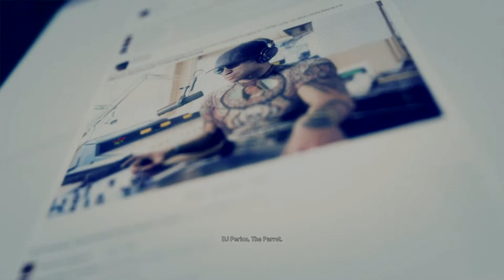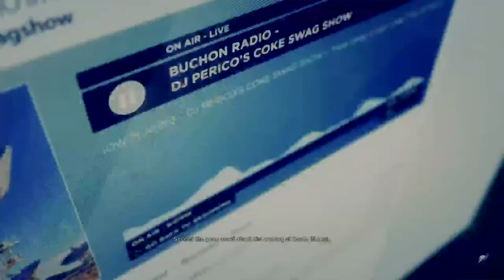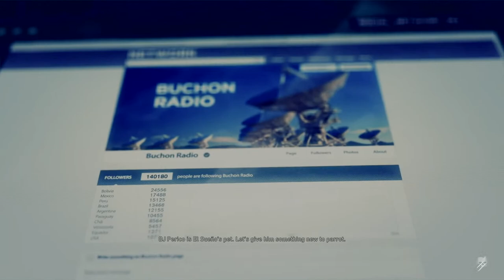Ghost Recon: Wildlands on HARD SETTINGS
THIS IS DR_MANHATTAN GAMING.

Just posting personal videos for fun of me playing all sorts of PS4 Games. Off the top of my head here is a list of my top ten recommended PS4 games..

1. Metal Gear Solid 5
2. ARK: Survival Evolved
3. The Last of Us (Remastered)
4. DOOM Eternal (2020)
5. Uncharted 4: A Thieves end
6. Final Fantasy 7 (Original)
7. Horizon Zero Dawn
8. The Witcher 3: A wild Hunt
9. God of War (Lower on the list because I don't own a copy just played it on a friends PS4)
10. Full Throttle

This list was made solely on what is available on PS4 April 2020. If I was to include every game ever played - the original HALO would be number 1.